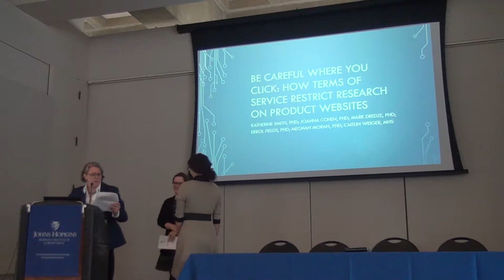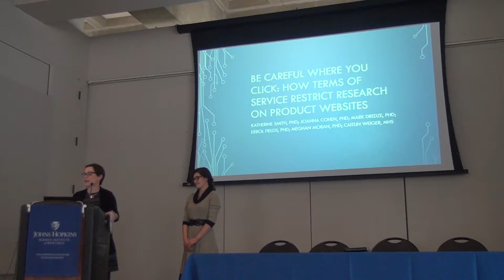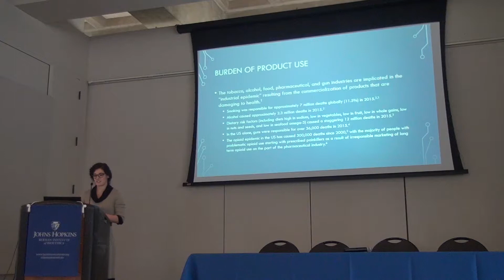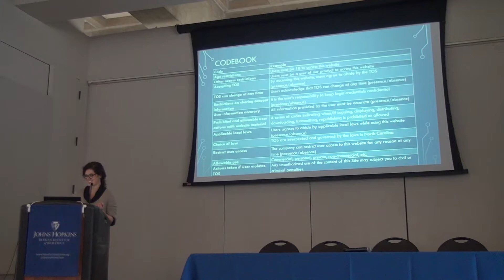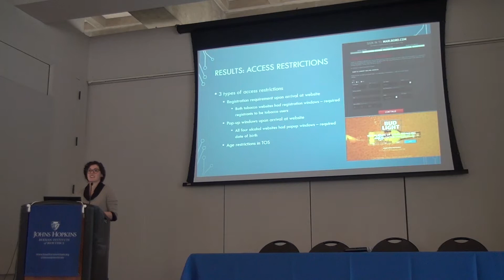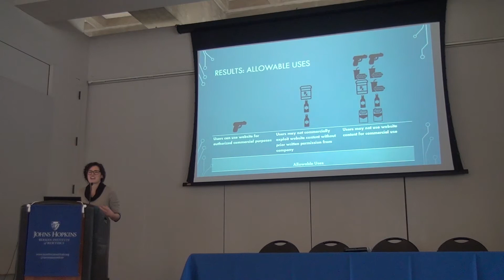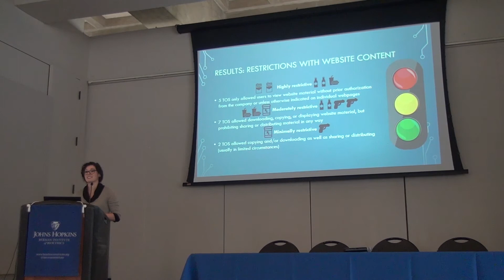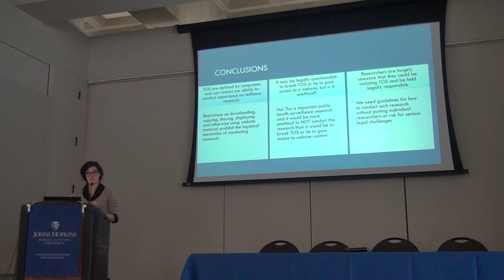Practical Ethics Project #2: Conducting Research on Commercially-Owned Online Spaces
Katherine Clegg Smith, Professor, Department of Health, Behavior and Society, Bloomberg School of Public Health

Caitlin Weiger, PhD student, Department of Health, Behavior and Society, Bloomberg School of Public Health